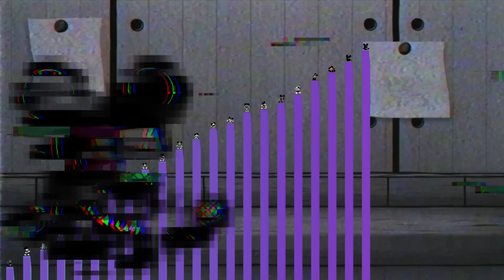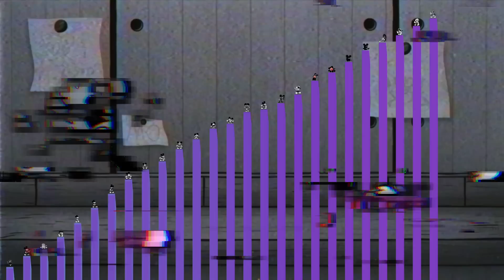Niveles de Poder de Mickey Mouse (Friday Night Funkin, Wednesday's Infidelity Mod FNF)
Niveles de poder de Mickey Mouse, con nuevas formas jamás vistas, todas sacadas del mod más reciente de este personaje.